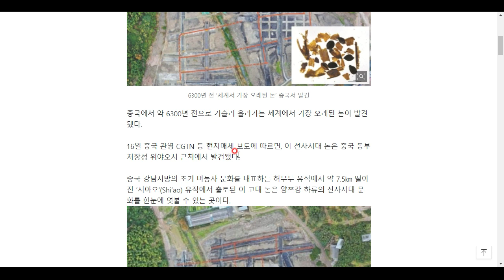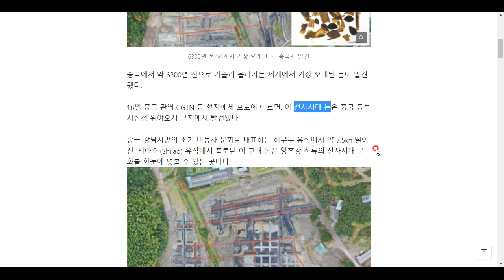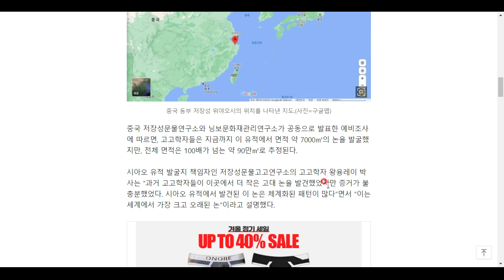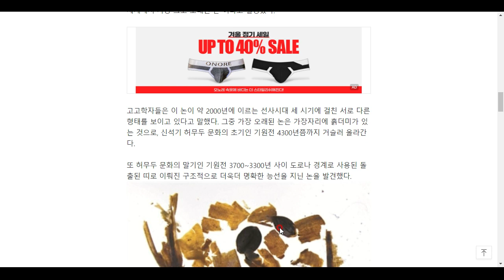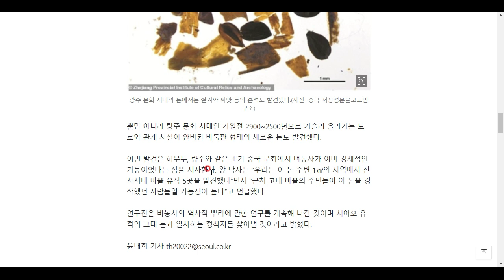세계에서 가장 오래된 논.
역시 중국 양쯔강 하구에서 발견됐습니다! 무려 6300년이 된 논이라고 합니다.